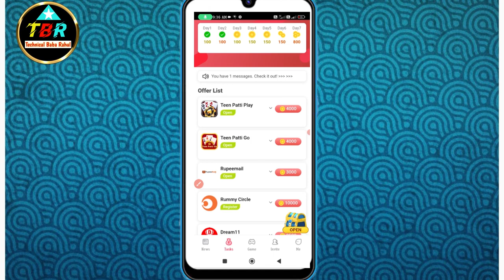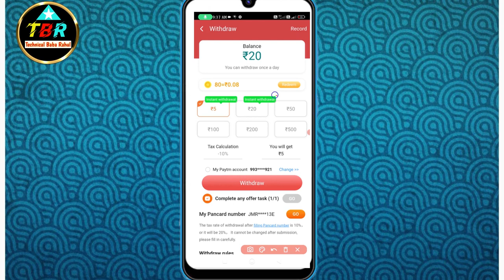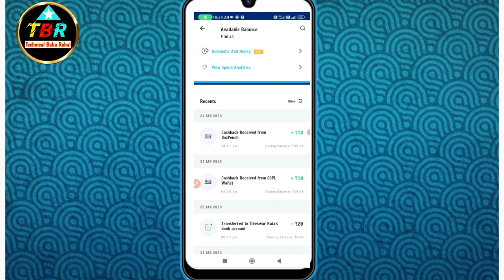Banao Paisa App se paise kaise kamaye | Banao Paisa app Payment proof 2023 | paytm cash app 2023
dasto is app ki madhyam se bahat paytm cash kama sakte ho 100% real or jenuan app hai

refer code  : 120H2J